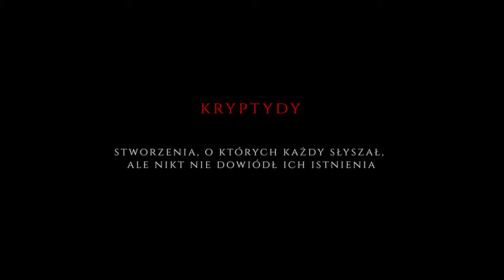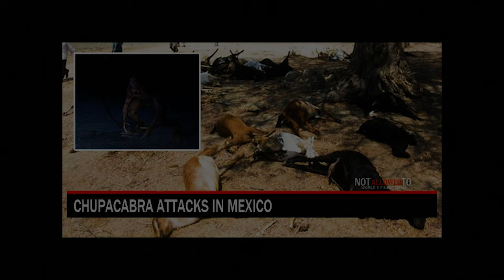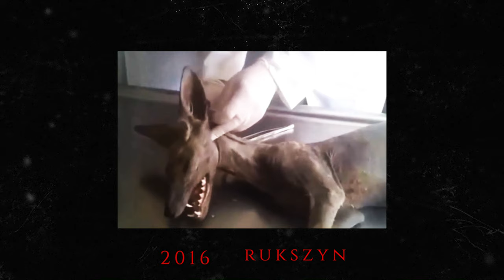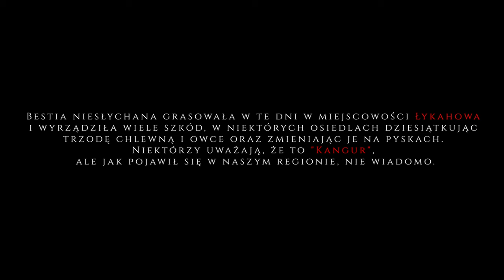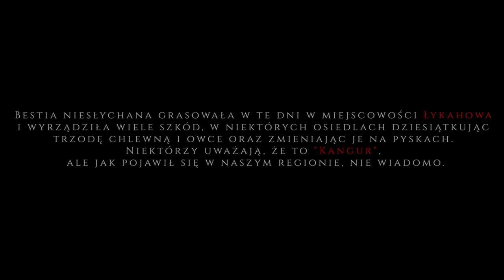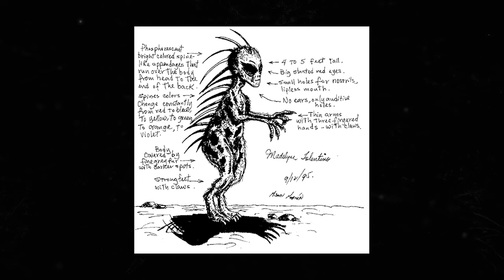CHUPACABRA WYSSAŁA KREW Z KÓZ W SOCHACZEWIE?!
CHUPACABRA - legendarny potwór, wysysacz kóz. Kryptyda, nad którą pochylają się badacze od wielu lat. Monstrum wielu incydentów związanych z masowym uśmiercaniem zwierząt gospodarczych, z których wysysa całą krew. Czy istnieje naprawdę?

In this video, we will talk about the mythical creature known as the chupacabra.

This creature, which is said to exist in Latin America, is notorious for attacking and eating animals. We will discuss the origins of the chupacabra and its possible relation to cryptid creatures in Poland.